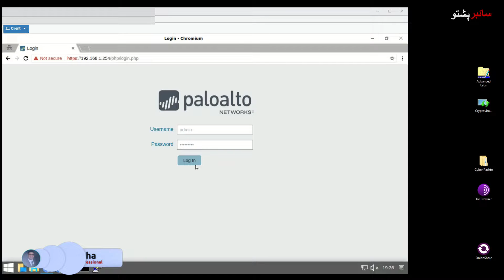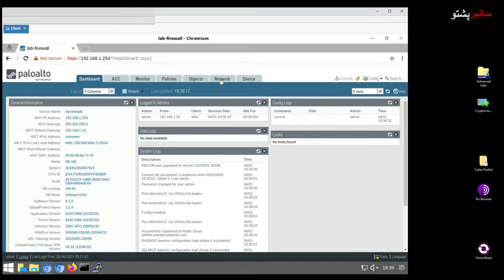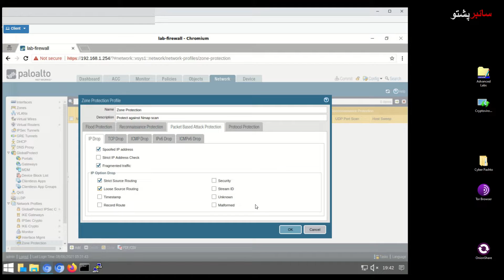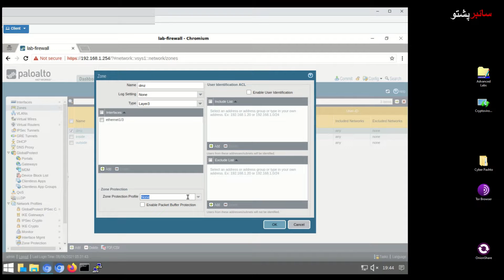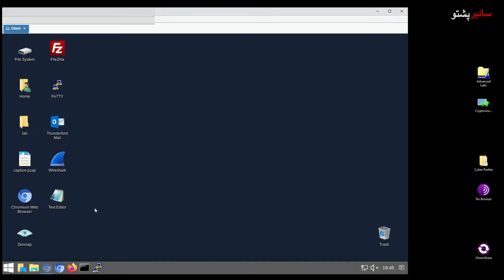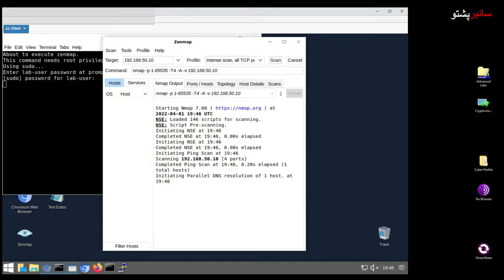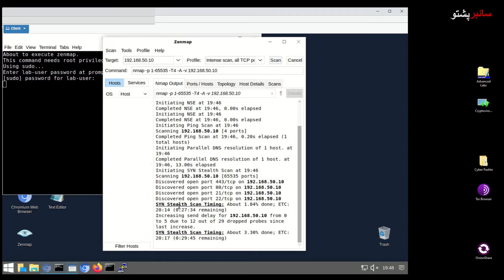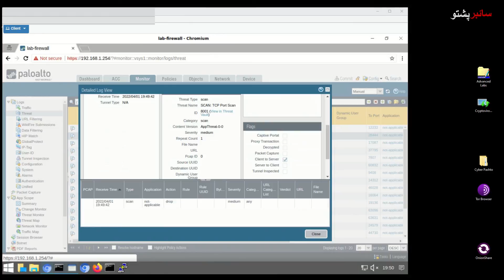Part 26 Security Operations Lab 5 Stopping Reconnaissance Attacks | Cyber Pashto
Cyber Pashto

In this lab, part 26 of cyber security level 2, you will learn, different tasks.
✅ Creating a zone protection profile.
✅ Applying for the zone protection profile to zones and commit.
✅ Performing a Reconnaissance Attack on the DMZ server.
✅ Monitoring and Analyzing the threat Logs.
زون پروٹیکشن پروفائل بنانا۔ ✅
زون اور کمٹ کے لیے زون کے تحفظ کے پروفائل کے لیے درخواست دینا۔ ✅
 سرور پر جاسوسی حملہ کرنا۔ DMZ ✅
خطرے کے نوشتہ جات کی نگرانی اور تجزیہ کریں۔ ✅
In cyber security labs level 2, you will learn and understand the following Labs.
✅ Cyber Security Foundation Labs.
     ✅ Lab 01: Configuring TCP/IP and a virtual Router.
     ✅ Lab 02: Malware Analysis.
     ✅ Lab 03: Creating a Zero trust Environment.
     ✅ Lab 04: Configuring Authentication.
     ✅ Lab 05: Using Two-factor AUthentication to secure the firewall.
     ✅ Lab 06: Allowing only Trusted Applications.
✅ Network Security Fundamentals Labs.
     ✅ Lab 01: Configuring DHCP
     ✅ Lab 02: Configuring Virtual IP addresses.
     ✅ Lab 03: Creating Packet Captures.
     ✅ Lab 04: Analyzing Packet Captures.
     ✅ Lab 05: Managing Certificates.
     ✅ Lab 06: Decrypting SSH Traffic.
     ✅ Lab 07: Decrypting SSL Inbound Traffic.
     ✅ Lab 08: Backing up Firewall logs.
✅ Cloud Security Fundamentals Labs.
     ✅ Lab 01: Protecting Sensitive Data
     ✅ Lab 02: Preventing Internet Threats with File Blocking.
     ✅ Lab 03: Denying International Attackers.
     ✅ Lab 04: Configuring HIP for Global Protect.
     ✅ Lab 05: Container Vulnerability Scanning.
✅ Security Operations Fundamentals Labs.
     ✅ Lab 01: Network Traffic Analysis
     ✅ Lab 02: Using the Application Command Center to Find Threats.
     ✅ Lab 03: Analyzing Firewall Logs.
     ✅ Lab 04: Log Forwarding to Linux.
     ✅ Lab 05: Stopping Reconnaissance Attacks.
     ✅ Lab 06: Securing EndPoints Using Vulnerability Profiles.
     ✅ Lab 07: Threat Intelligence.
     ✅ Lab 08: Using Dynamic Block Lists.

CyberPashto courses will help you get started your career in cybersecurity, Information Technology, or infosec, and online earning. Courses are available in Pashto